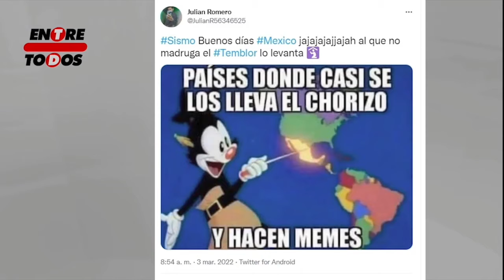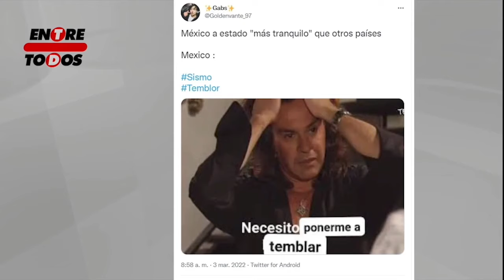Los memes del sismo, AMLO al bunquer y hasta Kiko tuvo algo que decir - Entre Todos Digital